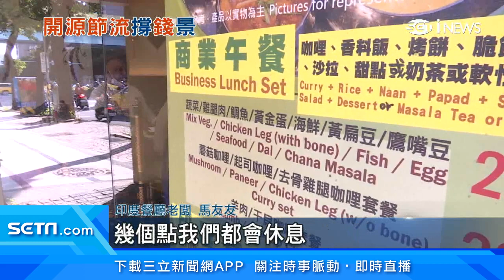撐不下去！外送平台抽成太高 台灣最大印度餐廳「馬友友印度廚房」關2店｜實體餐廳轉型！捨棄熱門地段店面 開進二級戰區、小巷弄省店租｜美食新聞｜三立iNEWS苑曉琬 主播｜訂閱@money_setn看更多 財經新聞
全台最多據點的印度餐廳「馬友友印度廚房」10家餐廳挺過疫情，卻在2022年年初傳出可能將關閉2間店，減少店租壓力，平衡外送抽成以繼續營運。事實上，外送平台顛覆實體餐廳，一級戰區的房東恐怕不能再拿翹，專家就分析，越來越多店選在二級商圈或巷弄內去挑點，節省店租。